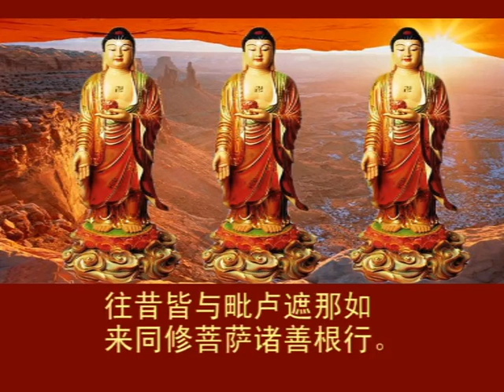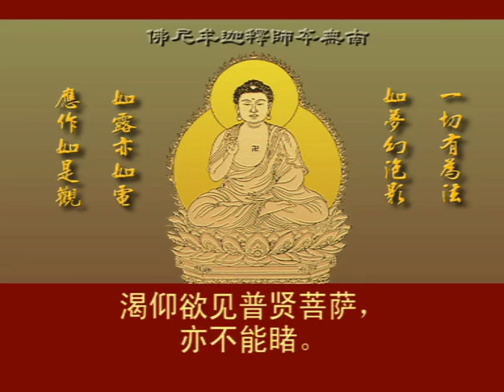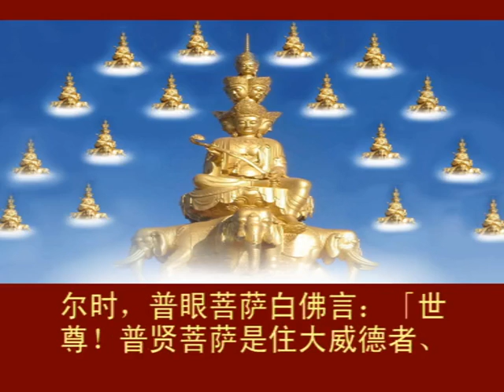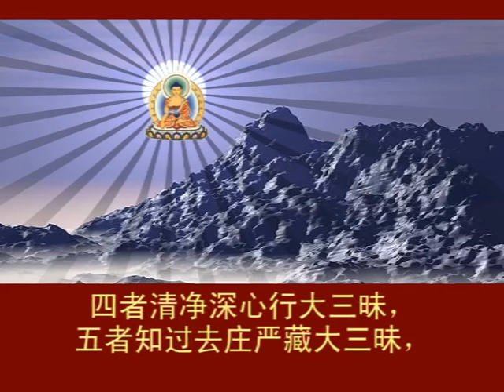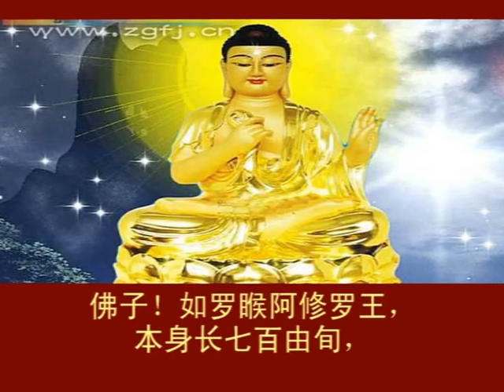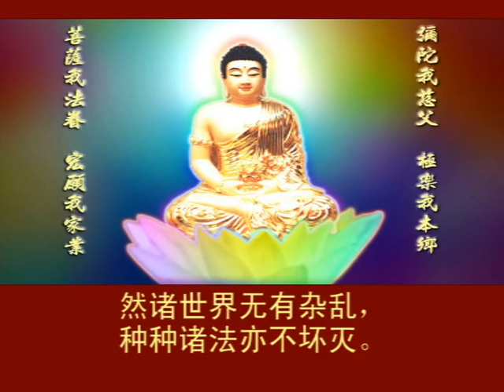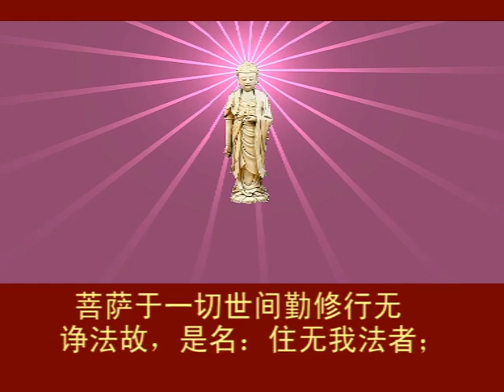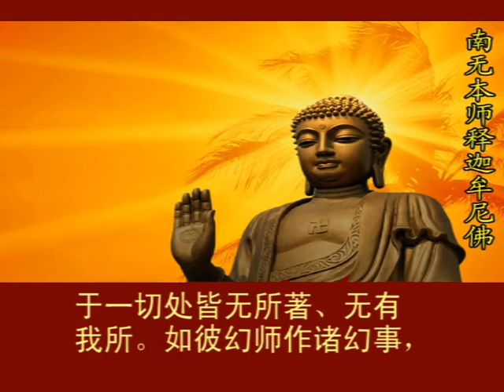《大方廣佛華嚴經》卷40 十定品第二十七之一 讀誦